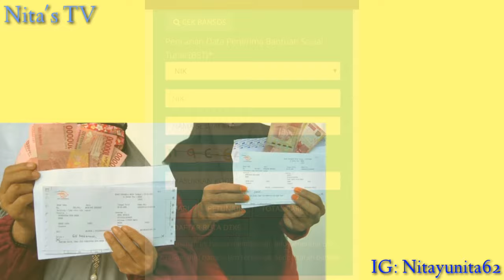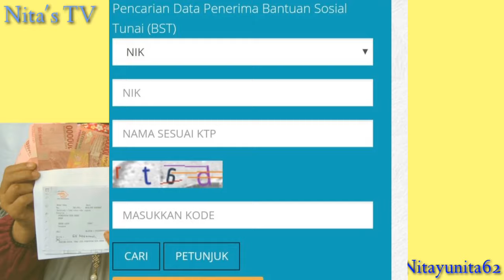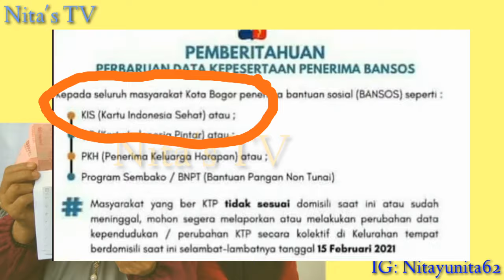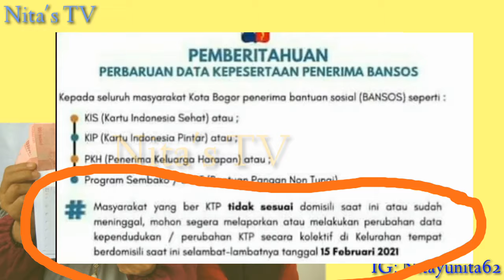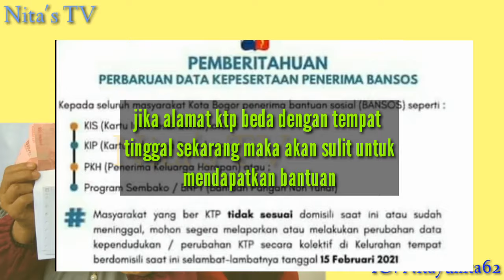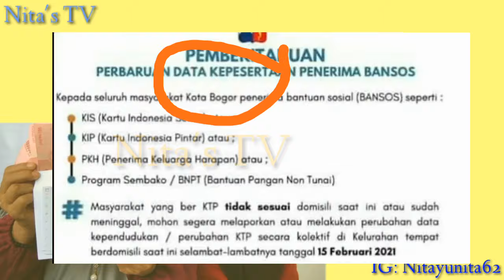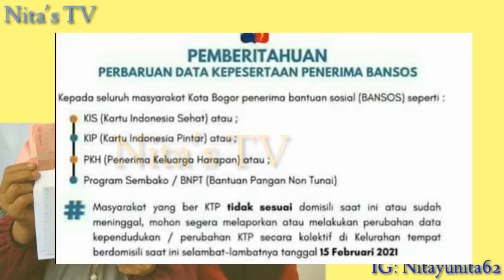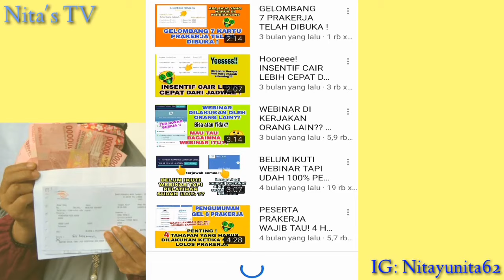ADA APA DENGAN TANGGAL 15 FEBRUARI 2021? INFORMASI PENTING BAGI PEMILIKI KARTU PKH, BPNT DAN KIP !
Assalamualaikum warahmatullahi wabarakatuh 😊 Nah jadi dividio kali ini aku bakal bahas mengenai PKH, BPNT, KIP dan lain sebagainya kalian wajib cek ya guys mengenai informasi yg berkaitan dengan tanggal 15 Februari 2021